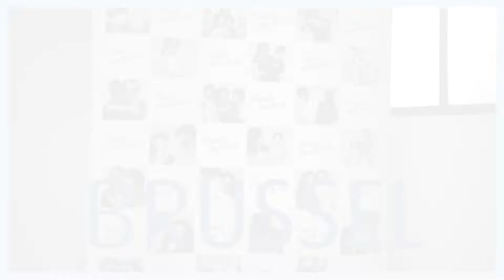Making of - Mama's voor het leven 2021